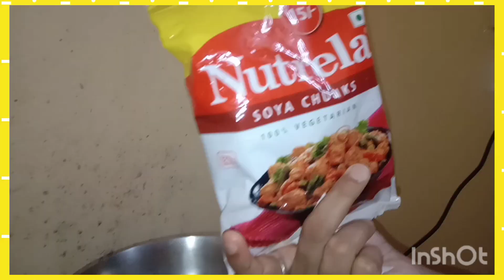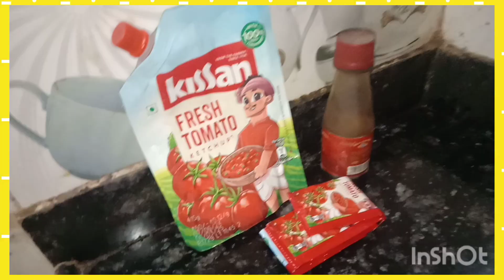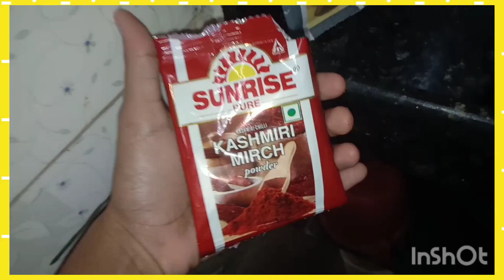রেস্টুরেন্ট স্টাইল এ সয়া চিলি রেসিপি।। 😋🍛😋SoYa cHILi"।।👍soyachili